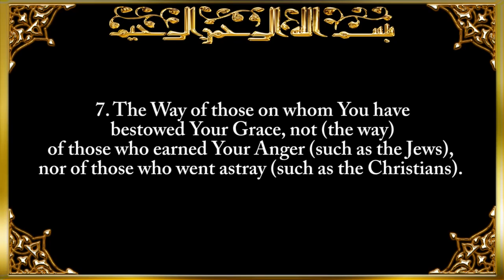1 Surat Al Fātiĥah The Opener سورة الفاتحة WrbyC2yuG Q